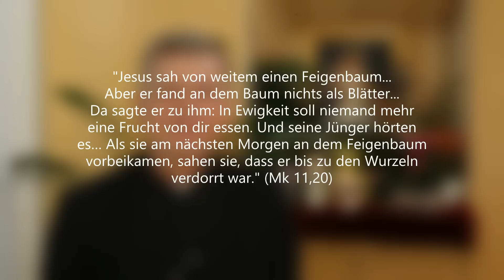Die Todsünde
"Jesus sah von weitem einen Feigenbaum... Aber er fand an dem Baum nichts als Blätter... Da sagte er zu ihm: In Ewigkeit soll niemand mehr eine Frucht von dir essen. Und seine Jünger hörten es… Als sie am nächsten Morgen an dem Feigenbaum vorbeikamen, sahen sie, dass er bis zu den Wurzeln verdorrt war." (Mk 11,20)

Der verdorrte Feigenbaum ist ein Anlass, über die Todsünde nachzudenken.
Die hl. Theresia von Avila sagt über die Todsünde: „Der Herr zeigte mir die Beschaffenheit einer Seele, die sich im Stand der Todsünde befindet, wie sie ganz kraftlos ist, gleich einem Menschen, der vollständig gefesselt und gebunden ist und dem die Augen verhüllt sind, so dass er, selbst wenn er auch wollte, weder sehen noch hören noch auch gehen kann und in dichte Finsternis gehüllt ist.
… Alle guten Werke, die sie vollbringt, solange sie in Todsünde lebt, bleiben unfruchtbar und dienen nicht dazu, dass sie die Seligkeit erlangt.
Durch die Sünde hat sie die Verbindung mit jenem sprudelnden Quell göttlicher Liebe aufgegeben, die ihr ein und alles ist. Sie hat tatsächlich ihre ganze „Frische und Fruchtbarkeit“ verloren.

Doch was ist eigentlich eine Todsünde? Der Katechismus (Nr. 1857) sagt: Damit eine Sünde als schwere zu beurteilen ist, müssen drei Voraussetzungen gegeben sein:
• Die Sünde muss eine schwerwiegende Materie, d.h. einen Verstoß gegen die Zehn Gebote zum Gegenstand haben; traditionell werden Ehebruch, Mord oder Glaubensabfall genannt.
• Der Mensch muss die Todsünde „mit vollem Bewusstsein“ begehen, die Schwere der Sünde also bereits zuvor erkannt haben.
• Die Sünde muss „mit bedachter Zustimmung“ (also aus freiem Willen) begangen werden.
Der Katechismus lehrt weiter: Die schwere Sünde zieht den zweiten Tod (Hölle) nach sich, wenn man ohne vollkommene Reue und Buße stirbt. Die Vergebung der Todsünde kann im Bußsakrament oder durch vollkommene Reue (d.h. Reue aus Liebe zu Gott) erreicht werden. Der Empfang der hl. Kommunion ohne Umkehr gilt als unwürdige Kommunion.

Berührend ist, wie auch heute die Pilger in Altötting innig beten: O Maria hilf, o Maria hilf doch mir, ein armer Sünder kommt zu Dir. In Leben und im Sterben, lass mich nicht verderben, lass mich in keiner Todsünde sterben.

Wolfgang Fritzen stellt fest: „Ein Baum, der keine Frucht bringt,
und ein Tempel, der kein Haus des Gebets ist, sind sinnlos.
In beiden Fällen liegt … kein vorübergehendes Übel vor:
So wie der Feigenbaum bis in die Wurzeln verdorrt ist,
so steht dem Tempel die Zerstörung bevor;
er hat seine heilvolle Bedeutung verloren.
Die neue Gemeinschaft dagegen muss sich vom fruchtlosen Feigenbaum
und vom gebetslosen, räuberischen Tempel absetzen,
indem sie festen Glauben hat, der sich in Gebet und Vergebungsbereitschaft äußert.“